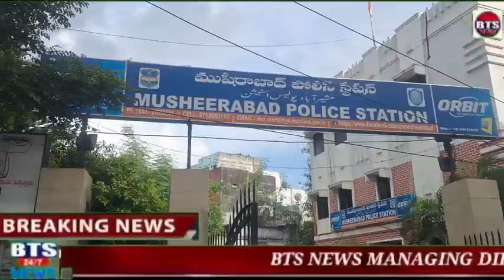BTS NEWS URDU MUSHEERABAD PS PRESS MEET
PRESS NOTE
MUSHEERABAD POLICE APPREHENDED (02) ACCUSED PERSONS AND (03) RECEIVERS WHO WERE INNOVOLVED IN AUTOMOBOLES THEFTS CASES ON CCREDIBLE INFORMATIIN ON O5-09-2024 THE CRIME TEAM OF MUSHEERABAD POLICE STATION DETECTED 5 AUTO MOBILE TWO WHEELER THEFT CASES & ARRESTED TWO ACCUSSED PERSON NAMELY A1 MD KHAJA HUSSAIN @ KHAJA A-2 MD YOUSUF PASHA @YOUSUF AND THREE AND A-5 MD GULLAM DASTAGIR AT THEIR RESPECTIVE RESIDENCES AND ON INTERROGATION THEY VOLUNTARILY ADMITTED THEIR GUILT IN THIS OFFENCE DETAILS OF THE ACCUSSED PERSONS A1 MD KHAJA HUSSAIN @ KHAJA S/O MD AQLAQ HUSSAIN AGE 31 YRS OCC: SCRAP BUSSINESS R/O 1-4-549/F BHOLAKPUR MUSHEERABAD HYDEDABAD A2 MOHD YOUSUF PASHA @ YOUSUF S/O LATE MD ABDULLAH AGE 42 YRS OCC: SCRAP LABOUR R/O 1-4-554/20 BHOLAKPUR MUSHEERABAD HYDERABAD A3 MOHD SADDAM HUSSAIN @ SADDAM ALUMINIUM SCRAP PARTS RECIVERS S/O LATE MD WAQEEL UDDIN AGE 31 YRS OCC: 1-4-27/71/145 BHOLAKPUR MUSHEERABAD A4 MOHD REHAMATH HUSSAIN @ REHMATH IRON SCRAP PARTS RECIVER S/O MD GULLAM MOHAMMED SHAFAQATH HUSSAIN AGE 30 YRS OCC: SCRAP BUSSINESS R/O 1-4-27/71/123 PADMASHALI COLONY MUSHEERABAD HYDERABAD A5 MD GULLAM DASTHGIR @DASTAGIR PLASTIC SCRAP PARTS RECIVER S/O MD AQLAQ HUSSAIN AGE 30 YRS OCC: SCRAP LABOUR R/O 1-4-549 /F BHOLAKPUR MUSHEERABAD  PREVIOUS HISTORY OF THE ACCUSSED PERSON A1 1. CR NO 173 / 2024 U/S 303 (2) BNS OF DOMALGUDA PS BRIEF OF TGE CASE THE FACTS OF THE CASE ARE THAT ON 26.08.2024 AT 1100HRS RECIVED A TELUGU WRITTEN COMPLANT FROM SRI ABDUL MUJEED S/O ABDUL MATEEN AGE 36 YEARS OCC: SCRAP LABOUR R/O INDRA NAGAR BHOLAKPUR MUSHEERABAD PH NO 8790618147 IN WHICH STATED THAT ON 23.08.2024 AT ABOUT 1900 HRS HE ALONG WITH HIS FRIEND WENT TO MRN BAR PARSIGUTTA BY PARKING HIS BIKE BEARING NO TS12E5546 MODEL TVS STAR CITY BSVI 6/2020 CHASSIS NO MDE625AK25LIFO1328 ENG NO CK2FL1601259 IN BAR PARKING AREA AND WENT INSIDE THE BAR LATER AFTER SOMETIME I.E. AT ABOUT 2030HRS HE CAME OUT AND FOUND HIS BIKE WAS MISSING FROM THE PARKING PLACE IMMEDIATELY HE SEARCHED SURROUNDING AND EVEN ENQUIRED NEARBY PUBLIC BUT HE HAVENT GOT ANY INFORMATION HE SUSPECT THAT SOME UNKNOWN PERSON MIGHT HAVE STOLEN HIS BIKE FROM THE PARKING PLACE HE ALSO STATED THAT ONE MONTH AGO HE PURCHASED HIS BIKE FROM THE PARKING PLACE HE ALSO STATED THAT ONE MONTH AGO HE PURCHASED HIS BIKE IN SECOND HAND AND RC IS REGISTED ON PREVIOUS OWNER OF THE BIKE BY NAME MOHD AZEEZ .HENCE HE REQUEST THE KIND OFFICER TO TAKE NECESSARY AS PER THE LAW AND TRACE HIS VEHICLE INVESTIGATION : VIDE REFERENCE TO THE ABOVE CASE BRIEF FACTS AFTER RECEIVING THE COMPLAINT CRIME STAFF WERE DEPUTED TO VERIFY THE CCTV FOOTAGES OF THE OFFENCE AND AFTER VERIFYING THE CCTV FOOTAGE SUM IMPORTANT CLUES ŴERE FOUND AND WITH THE HELP OF LOCAL INFORMANTS TWO PERSONS WHO WERE IDENTIFIED IN THE CCTV FOOʻTAGE ARE NAMELY A1 MOHD KHAJA HUSSAIN AND A2 YOUSUF PASHA ARE RESIDENTS OF BHOLAKPUR MUSHEERABAD WHO ARE RESPONSIBLE FOR THÈ OFFENCS . WHILE INVESTIGATION IT CAME TO KNOW THAT MOHD KHAJA HUSSAIN COMMITTED THEFT OF 5 TWO WHELLERS ALONG WITH A2 YOUSUF PASHA AND AMOUNG 5 TWO WHELLERS 3 VEHICLES WERE DISMÀNTLED AND CONVERTED IN TO SCRÀP BY USING ELECTRIC CUTTERS AND OTHERS MACHINES .A3 TO A5 KNEW THAT THE SCRAP PARTS ARE OF STOLEN PROPERTY .AND THERE RECEIVED ( PURCHASED) THE SCRAP PARTS AT INTENTIONALLY FOR LESS AMOUNT FROM A1 .LOST PROPERTY 5 TWO WHEELERS IN CR.NO'S 1 CR.NO 20/2024 U/S 379 IPC OF MUSHEERABAD PS PRO B.NO AP12M5941 2 CR.NO 246/2024 U/S OF MUSHEERABAD PS PASSIIN PRO B.NO TS 11EC 2592 3 CR.NO 168/2024 U/S 30(2) BNß OF MARKET PS HERO SPLENDOR B.NO TS 09EE8022 4 CR.NO 284/2024 U/S 303 (2) BNS OF MUSHEERABAD PS SPLENDOR PŔO B.NO TS 09EE 84444 5 CR.NO 316 /2024 U/S 303 (2) BNS OF MUSHEERABAD PS TVS STAR CITY B.NO TS 12 EW 5546 RECOVERED PROPERTY 1 TWO WHELĹER PASSION PRK B.NOAP 12 M 5941 IN CR.NO 20/ 2024 U/S 379 IPC OF MSRDPS 2 TWO WHELĹER PASSIIN PRO B.NO TS 11EC 2595 IN CR .NO 246/2024 U/S 379 IPC OF MSRDPS 3 NET CASH OʻF RS 20.000 / IN CR.NO 168/ 2024 U/S 303(2) BNS OF MARKET PS 4 NET CASH OF RS 25.000 / IN CR .NO 284 / 2024 U/S 303(2) BNS OF MUSHEERABAD PS 5 NET CASĤ OF RS 40.000 / IN CR.NO 316/2024 U/S 303 (2) BNS OF MUSHEERABAD PS ARREST ON 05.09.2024 AT 1530HŔS WHILE THE EFFORTS WERE IN PROCESS ON CREDIBLE INFORMATION ON 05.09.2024 MUSHEERABAD PS CRIME TEAM APPREHENDED THE (5) ACCUSEED PERSON AND WERE TAKEN IN TO THE CUSTODY ON THOROUGH INTÈRROGATIIN THEY VOLUNTARILY ADMITTED THEIR GUILT IN THÌS OFFENCE THE GOOD WORK DONE BY SRI.G RAMBABU IN̈SPECTOR OF POLICE PS MUSHEERABAD AND SRI MOHÐ NADEEM HUSSÀIN . DET- INSPECTOR OF PS MUSHEERABAD AND SRI Y CHALAPATHI REDDY SUB INSPECTOR OF PS MUSHEERABAD AND MUSHEERABAD CRIME STAFF HC 9364 K KISHORE .PC 9640 M PRAKASH .PC 30572 G SAI KUMAR .PC 30285 C DILIP KUMAR UNDER THE LEADER SHIP OF SRI .AKSHANSH YADAV .DY.COMMISSIONER OF POLICE .CENTRAL ZONE HYDERABAD CITY AND THE UNDER THE SUPERVISION OF SRI .B ANAND KUMAR ADDL.DY COMMISSIONER OF POLICE . CENTRAL ZONE HYDERÀBAD CU
CITY AND SRI  RAMESH